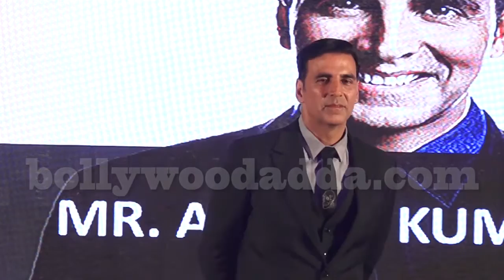Akshay Kumar Launch Bharat Ke Veer Donation Initiative 4